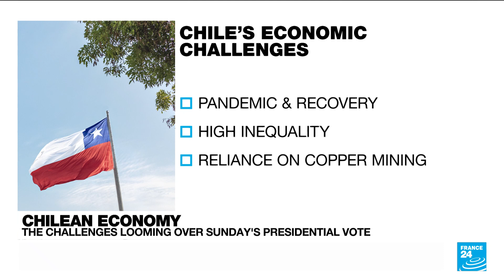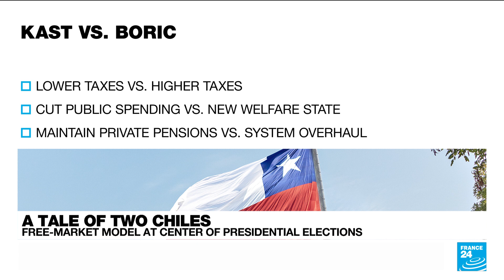Chilean economy: The challenges looming over sunday's presidential vote • FRANCE 24 English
Long considered a Latin American paragon of stability and growth, Chile has been in turmoil for the last two years since protests pushed the country to redraft its dictatorship-era constitution. As Chileans vote Sunday in a presidential run-off between the far-right Jose Antonio Kast and Gabriel Boric on the left, FRANCE 24's Business Editor Cole Stangler looks at this country at a crossroads.